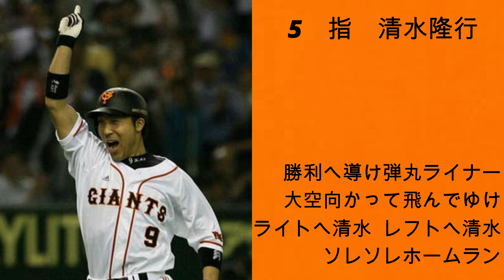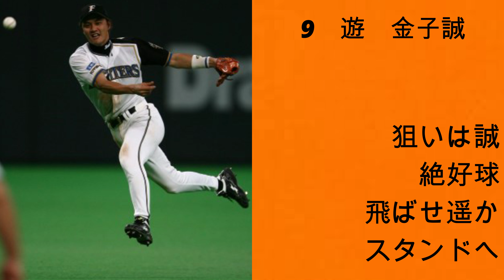リクエスト1-9応援歌 Part169